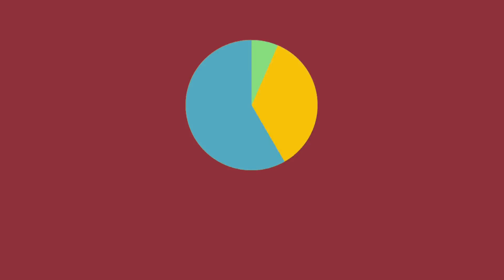Water Ramadan Infographic commercial